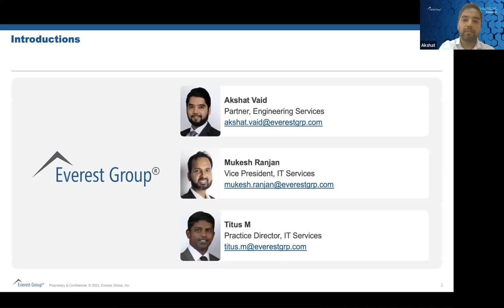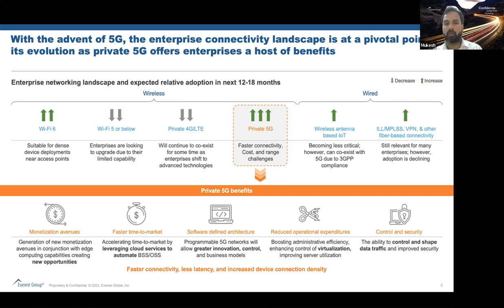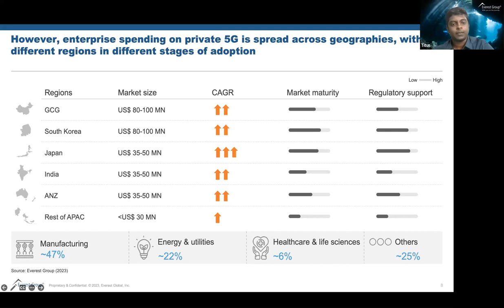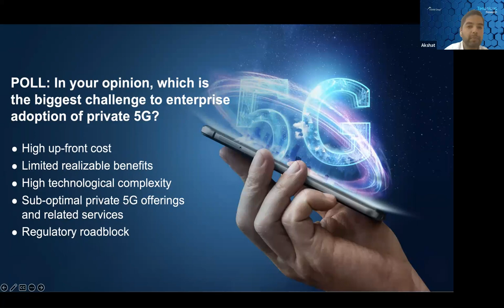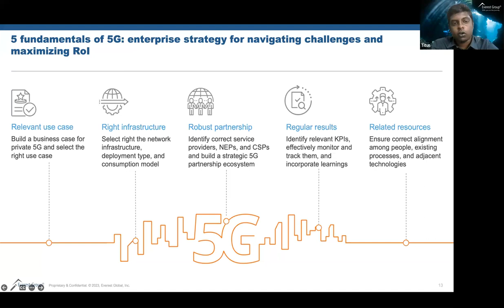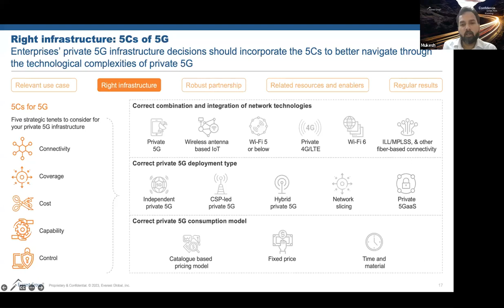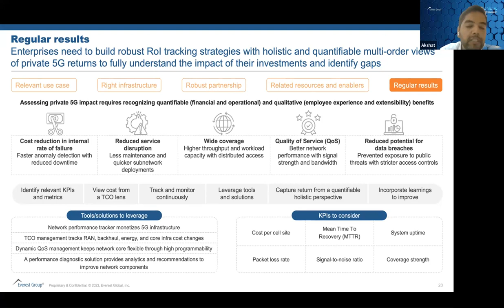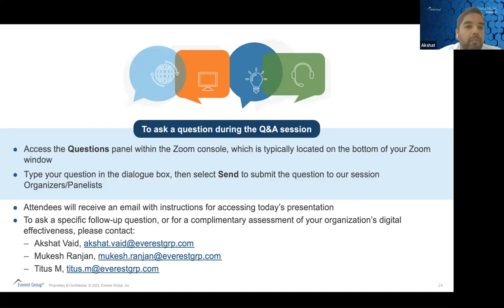On-Demand Webinar : 5G Adoption in APAC: Navigating Challenges and Maximizing ROI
On-Demand Webinar

Link to Slides and deck

The advent of 5G technology has promised unmatched opportunities for enterprises with new use cases that can benefit the topline. However, despite the hype around private 5G, current adoption patterns in APAC are not providing the promised potential. These ROI conversations have become even more pivotal given the macroeconomic conditions.

Join this webinar as our analysts provide buyers, service providers, and telecom providers with insights into the latest developments, challenges, and opportunities in the APAC market for private 5G.

What questions will the webinar answer for the participants?

• What is the potential of 5G in the diverse APAC market?
• What is the current maturity for private 5G adoption, what are best practices, and what challenges should APAC enterprises keep in mind?
• How can enterprises ensure maximum ROI from private 5G adoption?